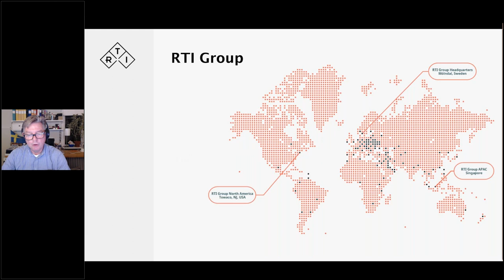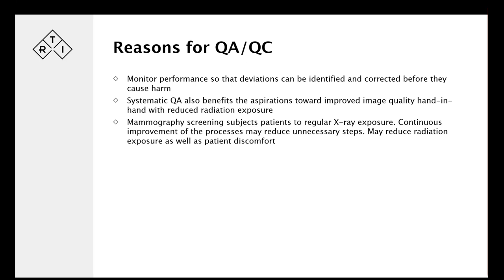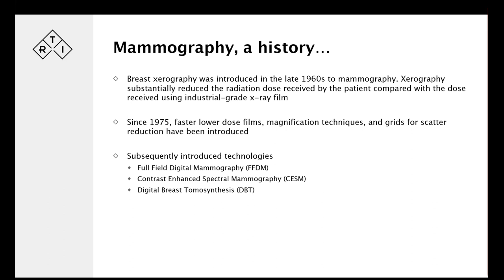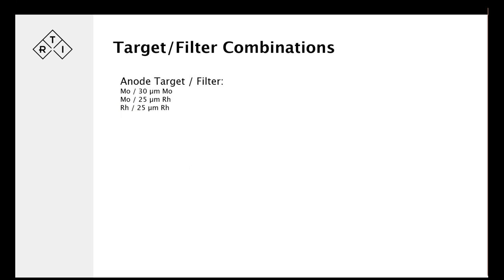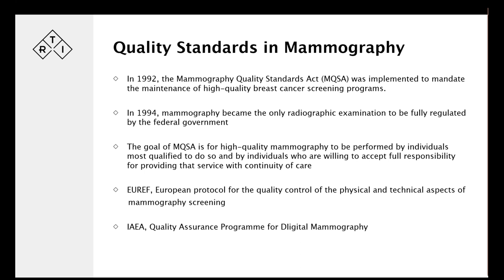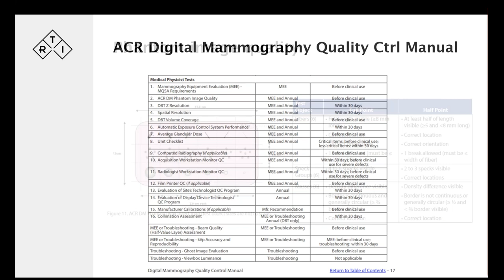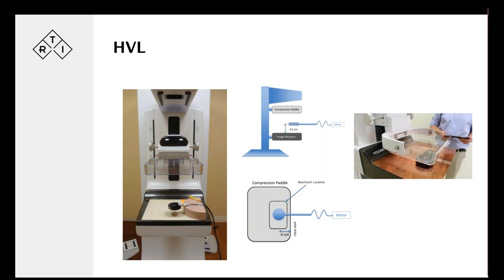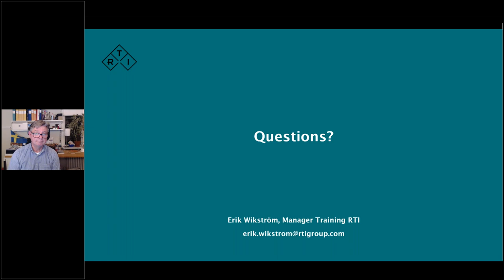Mammography QA Demystified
View more on-demand webinars from @TechNation_TV's webinarwednesday series

In this 60-minute webinar, join expert Erik Wikström, RTI Training Manager for Product Management and Customer Success, as he discusses the development of mammography units and how they have gone through a dramatic evolution with ever-increasing demands on image quality and reduced dosage.

Originally with Molybdenum used for both target and filter, we now see machines with Tungsten or Rhodium targets and filters of Rhodium, Silver, Aluminum, Copper and even Gold. We see an increasing number of target/filter combinations as more specific image generation philosophies are introduced including the application of tomography. As a consequence, the QA process has followed a similar path of development with a large part focused on image quality. But demands on the metrological part has also increased and in this webinar, we will walk through some of these measurement procedures to better understand them.

RTI is a world-leading manufacturer of Quality Assurance (QA) solutions. In 1981, they invented the first xray ray QA system for diagnostic radiology. Since then, innovation has been at the heart of their corporate philosophy and they have pioneered many QA procedures. RTI continues to invest heavily in R&D to push forward the very edge of X-ray QA, across all modalities.